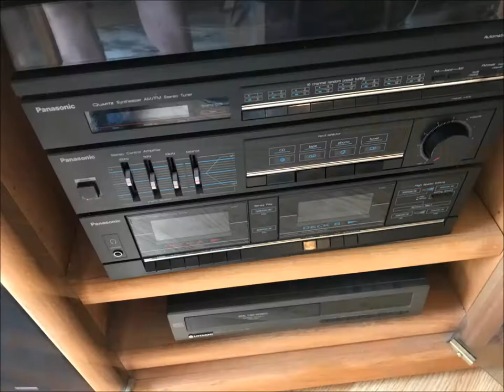Mar 18-19 Lakes Estate Liquidation in Duncan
See web page for full details & galleries.

FEATURED ITEMS

Vintage Teak & Modern Furniture

Mid-century Teak dining table with matching chairs (sold as one unit)
Matching teak China cabinet
Mid-century modular bed unit (side tables – head & foot board.
Mid-century Teak coffee table
Mid-century upright Teak glass-front China cabinet (availability uncertain)
Painted bedroom suite (also sold separately)
Numerous pieces of white painted bedroom furniture
Cane & blue fabric bedroom chair
Fabric lounge chair
Glass-top Bamboo kitchen table with matching chairs
(2) Beautiful matching parlour chairs
Bamboo tub chair with matching ottoman
Several pieces of wrought iron & wicker furniture
(2) Flat screen TV’s

Outdoor Living & Tools

Cement garden ornaments
Wood & wrought iron seating
Lawn maintenance tools

Antiques, Collectibles & Decor

(3) Ultra modern wall mirrors
Antique set of stacking tables
Great selection of vintage stereo & audio gear
Collection of goblets
Funky lamps
Unique accent tables
Crystal & stemware
Floral art
2-Tier serving table on casters

Designer Ladies Wear

Walk-in closet, wardrobes & drawers full of ladies Size 10 designer clothing, fine wool garments & mink coats
Box full of costume jewelry

Cookery & House Wares

Professional grade hot serving table
Upright freezer
Kitchenware galore
Small appliances
Utilitarian house wares

Debit-Visa-Mastercard